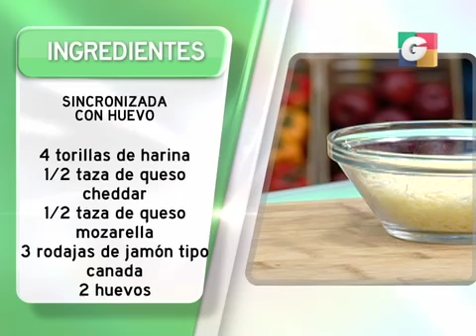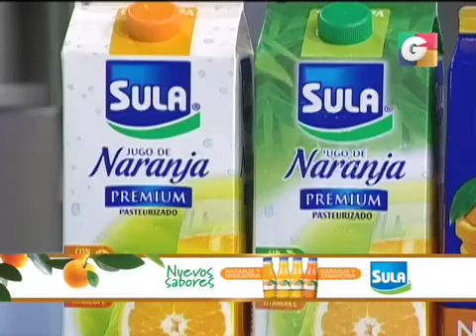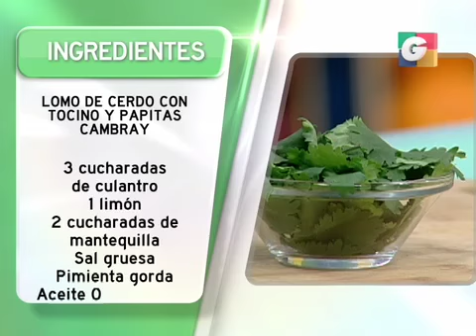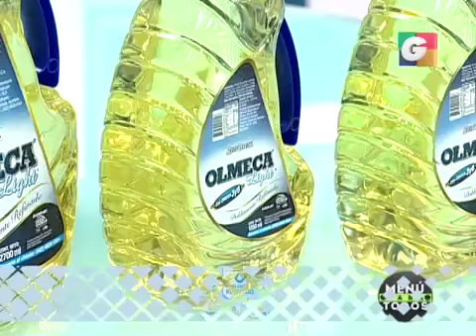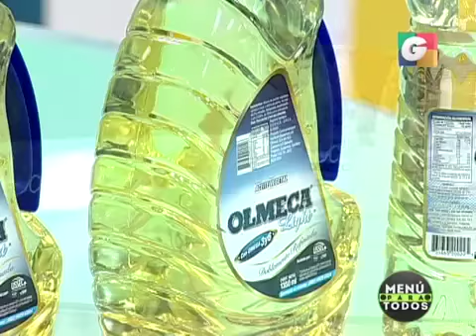Programa 11 Mayo